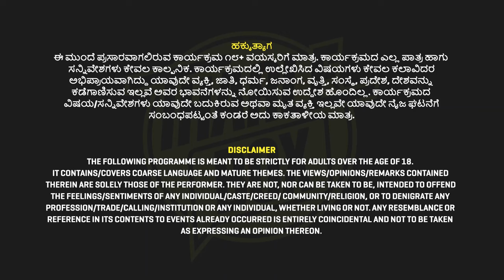Tharle Box | Akshay Kumar | Kannada Standup Comedy | Kannada TV Channels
Gandhi Class is a Kannada Comedy Collective ft. Akshay Kumar.

CREDITS:
Associate Producer: Charan Ramesh

Director: Prakhyat Narayan
DOPs: Kabir Manav, Shishikanth V, Shankar Bhagavat
Editor: Dhanush Rai
Audio Consultants: Hriday Goswami, Naveen Ujre
Artwork & Live audio recorded by Nikhil Mukkatira.
Photography by Sandesh Kumar
Legal Advisory: Gudekote & Javaji Legal

Ajay Srinivasamurthy, Bhushan Gudekote, Esha K, Megha Patwardhan, Nikhil Inamdar, Rakshitha, Sindhu Vishwam, Vikas.

Location: Vyoma Artspace & Studio Theatre.